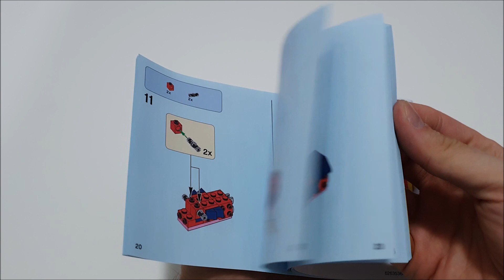LEGO Deep Sea Creatures - Shark | LEGO Creator 31088 Speed Build | LEGO Hai | LEGO 3-in-1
Specifications:
Enjoy sea life adventures with the LEGO® Creator 3in1 31088 Deep Sea Creatures set, featuring a scary shark toy with a realistic dark-blue and white color scheme, opening mouth full of pointy teeth, moving fins, movable body joints and reflective eyes, plus a posable crab with a box of treasure. With LEGO Creator 3in1 play sets you get 3 different build and play experiences. Build the Shark and crab toys, and then rebuild them to create a posable Squid or a wide-mouthed Angler Fish for even more deep sea fun.

Enjoy 3 building opportunities with this LEGO® Creator 3in1 set. Build the shark with crab and treasure, and then rebuild to create a flexible Squid or a giant-mouthed Angler Fish.
The Deep Sea Creatures set features a scary shark with an opening mouth, pointy teeth, posable fins, movable body joints and reflective eyes, plus a posable crab with a box of treasure.
Check out the Shark's cool dark-blue and white color scheme!
Open the Shark's mouth to reveal its scary, pointy teeth.
Help protect the cute crab and its box of treasure.
Enjoy an additional build with this set. Building instructions for a whale – available at LEGO.com.
Shark measures over 3” (8cm) high, 8” (21cm) long and 3” (9cm) wide.
Crab measures over 1” (3cm) long and 4” (11cm) wide.
Squid measures over 1” (4cm) high, 7” (18cm) long and 8” (22cm) wide.
Angler Fish measures over 1” (5cm) high, 5” (14cm) long and 3” (8cm) wide.